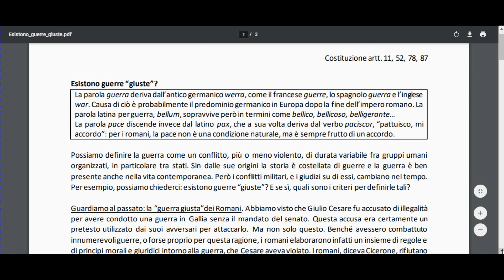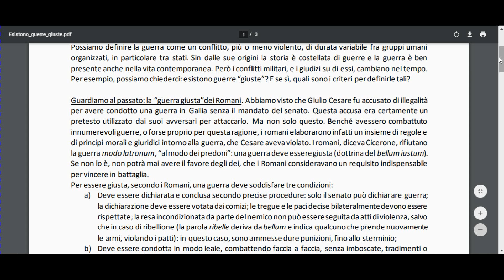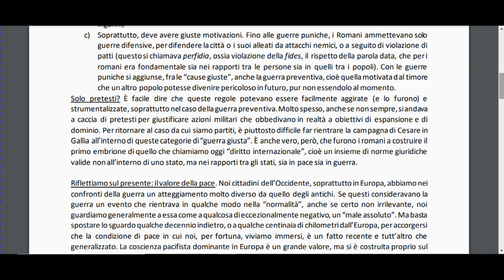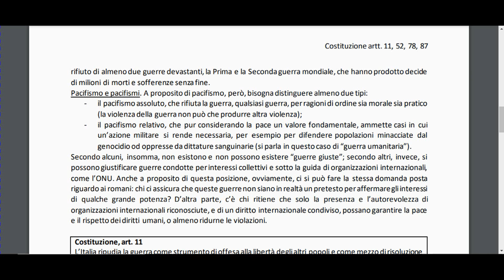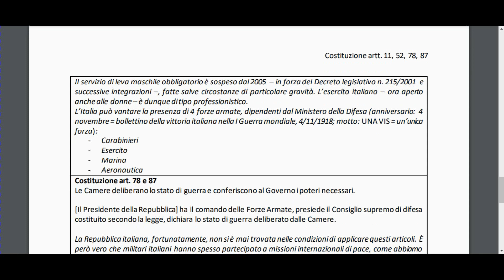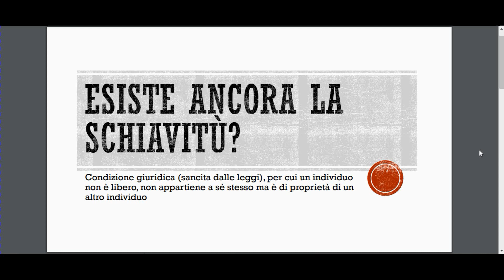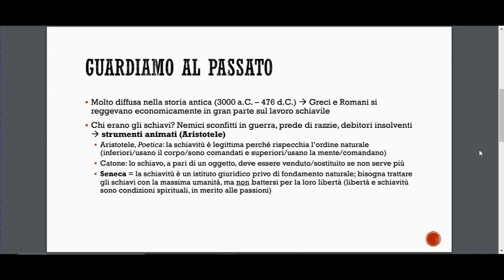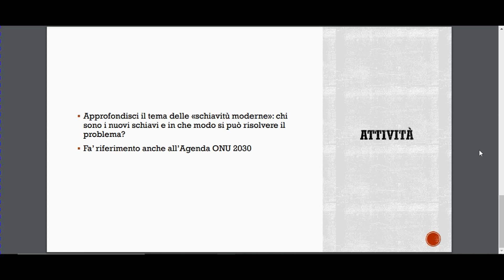LC II sez. B - Ed. Civica: guerra e schiavitù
[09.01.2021] Guerra (artt. 11, 52, 78, 87) e schiavitù (artt. 3, 35, 37)